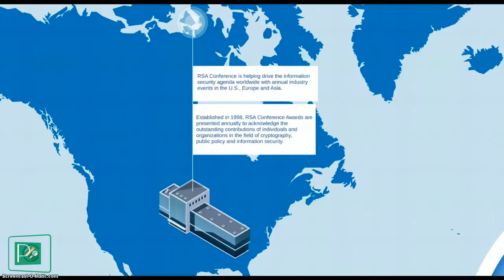RSA CONFERENCE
RSA Conference is helping drive the informationsecurity agenda world wide with annual industry events in the U.S. Europe and Asia.